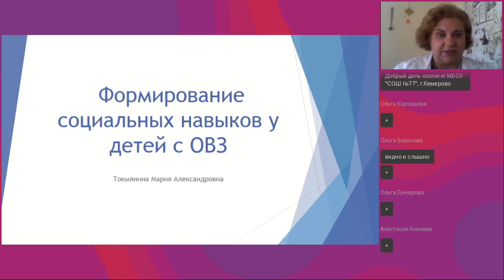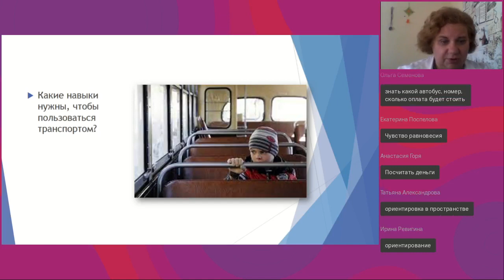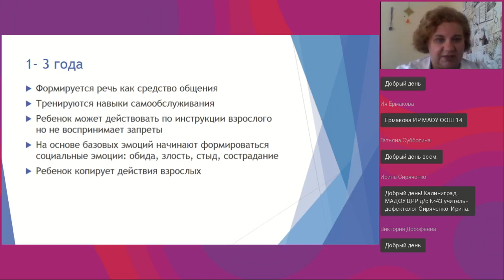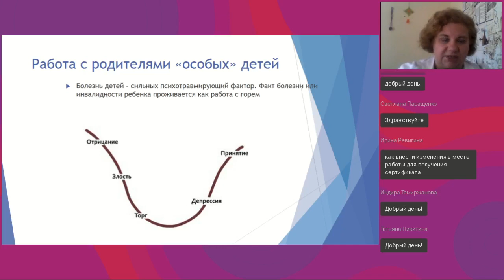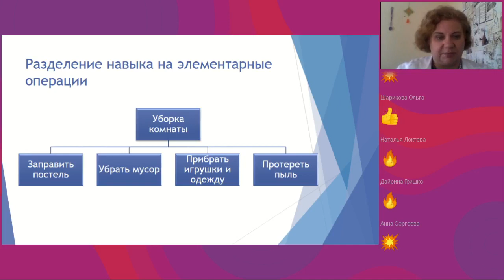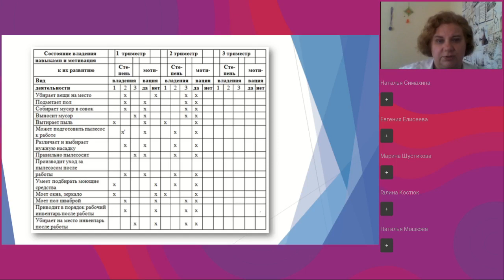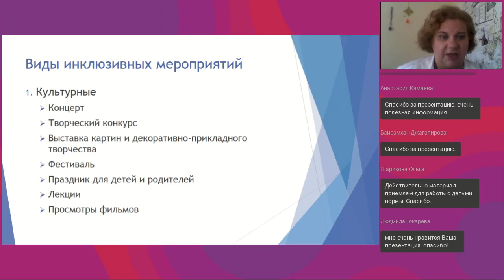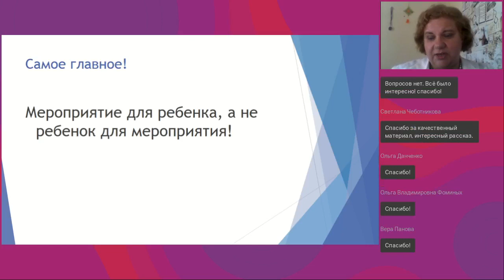Формирование социальных навыков у детей с ОВЗ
Вебинар
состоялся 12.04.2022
Ведущая вебинара:

Для того чтобы жить самостоятельно и успешно справляться с повседневными задачами, человек должен обладать множеством разнообразных навыков. В большинстве случаев ребенок приобретает эти навыки, просто наблюдая за тем, как ведут себя взрослые, а также в предметно-ролевых играх, имитирующих социальную жизнь. У детей с ОВЗ в силу разных причин этот процесс затрудняется. Они не усваивают часть необходимых навыков, или усваивают их неполно. Поведенческих навыков порой бывает недостаточно для того, чтобы действовать в изменяющихся обстоятельствах. В результате люди с ОВЗ с трудом осваиваются в жизни, испытывают трудности в самостоятельной жизни, создании коммуникаций и трудовой деятельности.